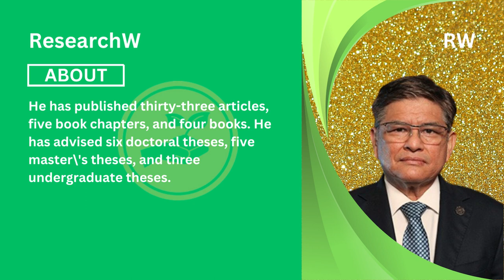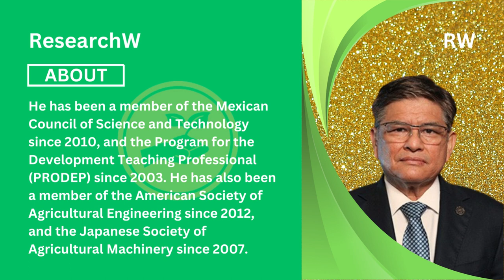Prof Dr Alejandro Isabel Luna Maldonado,Universidad Autónoma de León, Best Researcher Award, Mexico.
This speech delivered by Prof Dr Alejandro Isabel Luna Maldonado, Universidad Autónoma de Nuevo León , Mexico.
The International Research Awards on sustainable agriculture and food systems